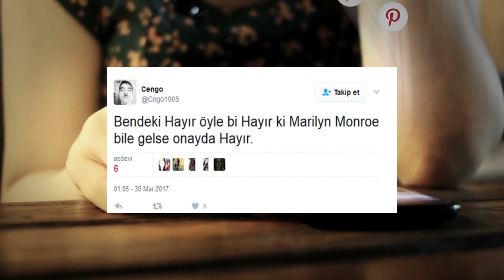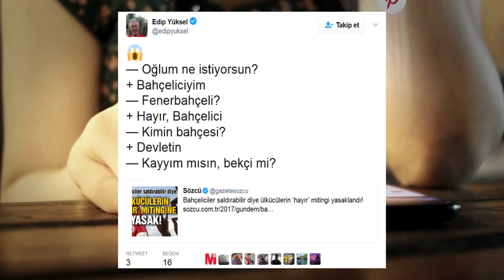Sosyal Medyada Referandum Gündemi Kanal 3 Hilal'de